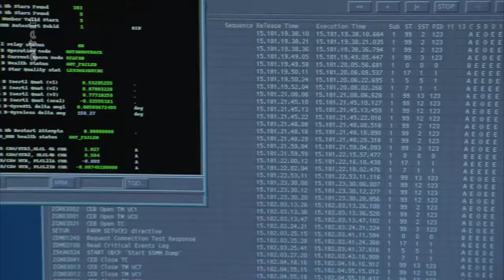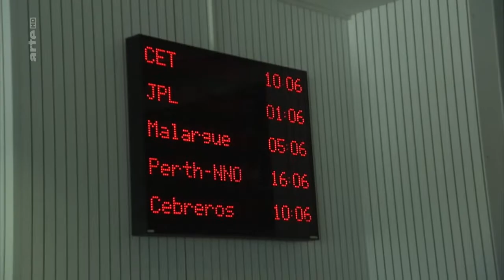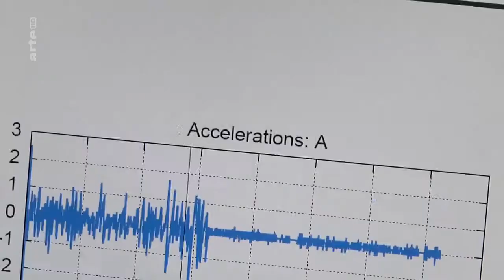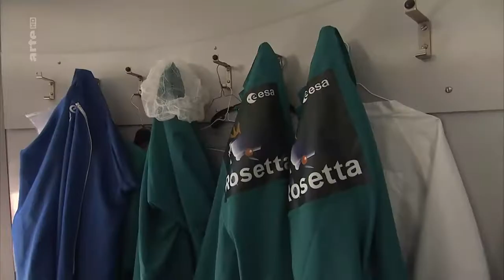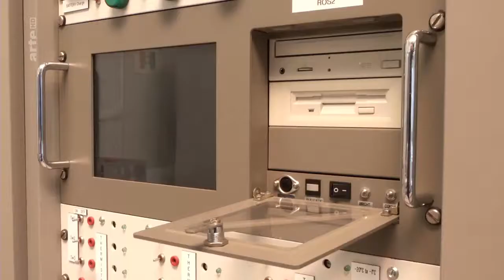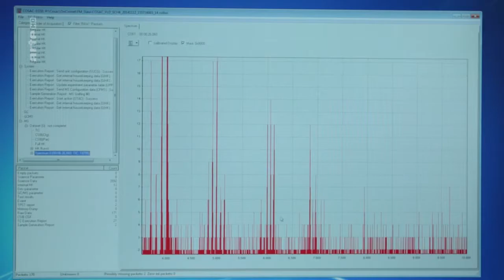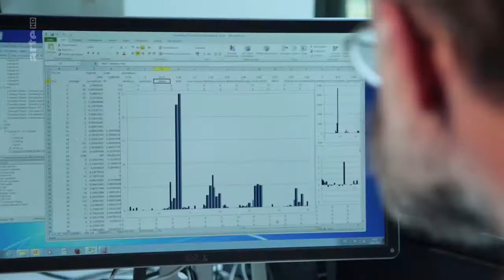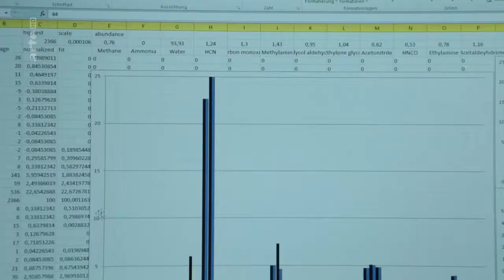SCI Xenius Rosetta Que peut nous apprendre une comète